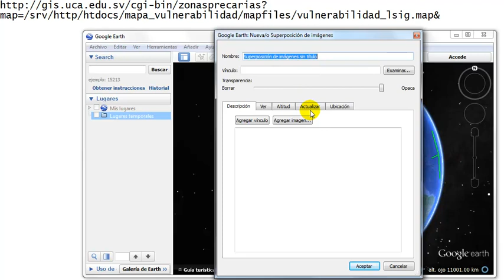SIG: Agregar los servicios de mapas del LSIG a Google Earth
Servidor de mapas basado en software libre para estudios ambientales y sociales. Ponencia para FLISOL, 26/4/14
Arturo Escalante, LSIG-DOE